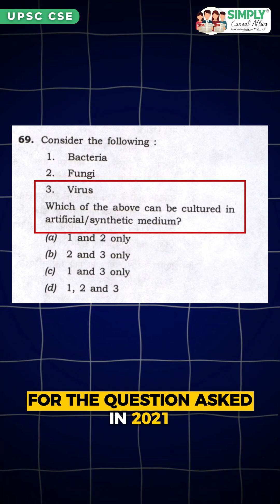Science Through PYQs | Target UPSC Prelims 2026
Welcome to the Science Through PYQs — a quick, exam friendly playlist for UPSC CSE Prelims 2026.

In this series, Dr. Roopavi breaks down every high-yield Science topic using actual UPSC questions, ensuring conceptual clarity + exam relevance + smart revision.

Whether it’s General Science, Health Science, Biotechnology, Space Technology, Computer Science, you will learn each concept the UPSC way, through crisp explanations.

This playlist is designed to help:
✔ UPSC beginners build fundamentals
✔ Senior aspirants do high-quality revision

If you want scoring advantage in UPSC Science & Tech, this playlist will simplify tough topics and boost your confidence.

Watch → Understand → Solve PYQs → Get Exam-Ready.